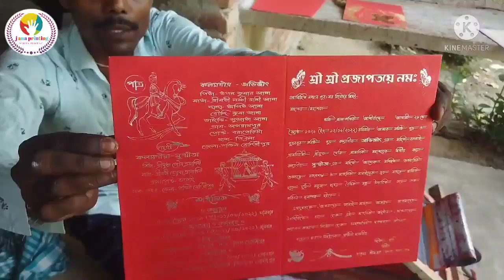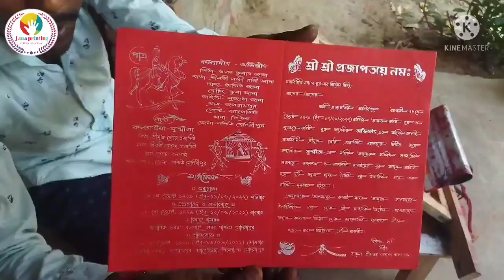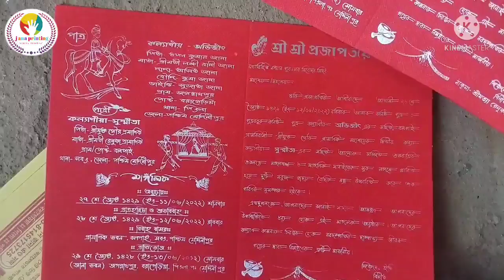Card printing ll wedding card printing#jana printing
how to screen printing
how to card printing
wedding card printing
jana printing
screen printing